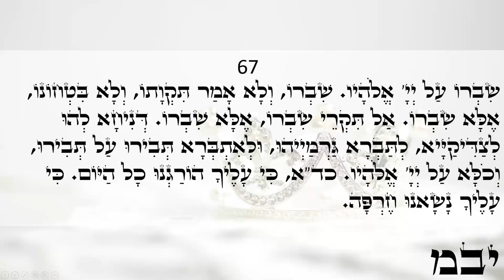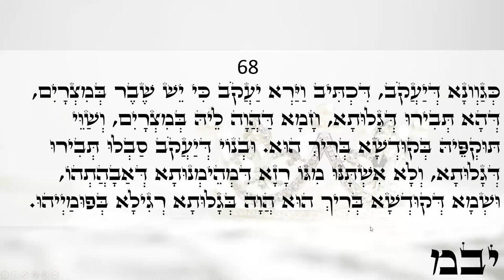Happy day Light warriors!!! ZOHAR daily reading Vayakhel 65-68 Love & Light